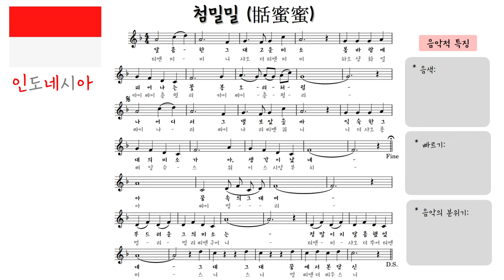🇲🇨 인도네시아 민요 - 甛蜜蜜(첨밀밀) | 세계민요 음악 수업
출처 : 미래엔